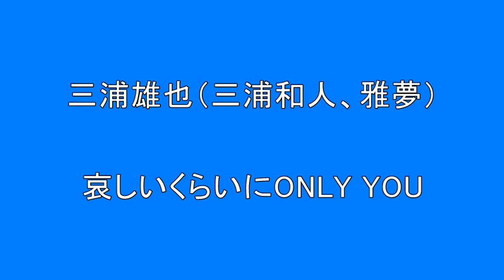【邦楽 昭和 ニューミュージック ４０歳以上の方へ】 三浦雄也（三浦和人、雅夢） 哀しいくらいに ONLY YOU Surprise HQ 高音質 ドンシャリ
４０代以上の方へ
「雅夢」を知っている方であれば、懐かしいと思う人もいるでしょうね！
【音楽配信に使用した録音機材】
１６チャンネルレコーディングミキサー　 　FOSTEX  LR16  LIVE RECODING MIXER
エンハンサー（マキシマイザー）　　　　　 BBE　L82I　SONIC MAXIMIZER
オーディオインターフェイス　　 　　　　　Roland　Rubix44
コンピューター録音ソフト　　　　　　 　　Studio One 5